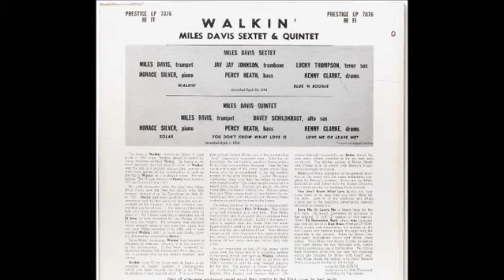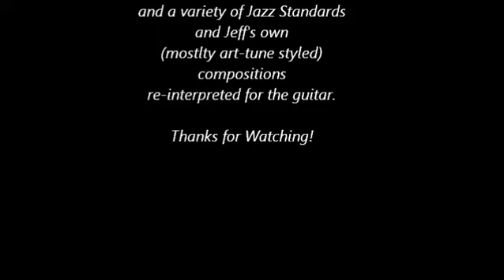"Sketches II" (A Continuing Multi-Instrumentalist Exploration of Jazz)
In taking up piano, Jeff soon realized that it was easier to memorize tunes on the Keys than the Frets. "Sketches II" follows "Sketches I" in recording all Jeff's memorized piano tunes on the guitar, while also adding bass, drums, and oh yes, the keys themselves.  In completing "Sketches II", Jeff's now covered all 48 tunes previously learned on the keys.